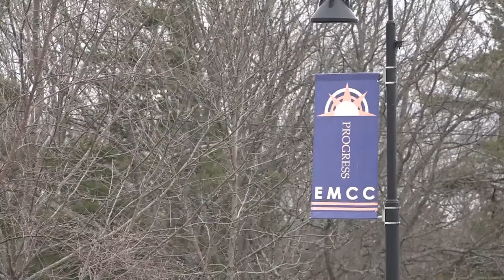Eastern Maine Community College hosts Hunger Awareness Dinner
The event was held in Rangeley Hall from 6 p.m. - 8 p.m. on Wednesday.